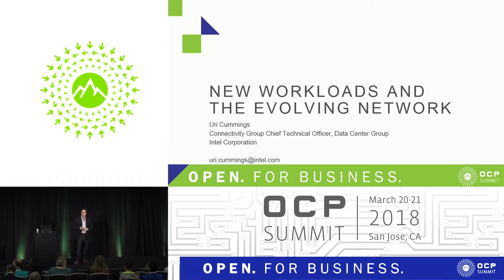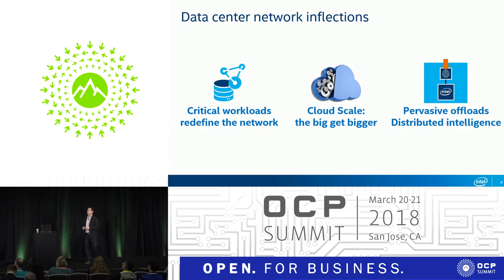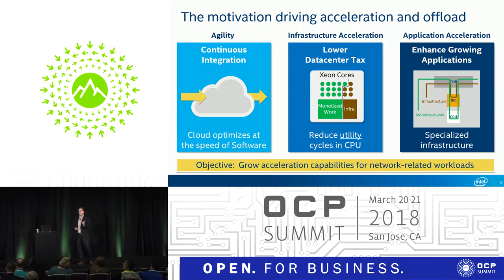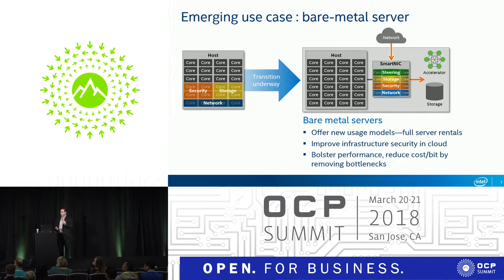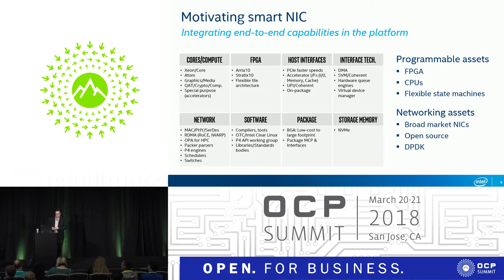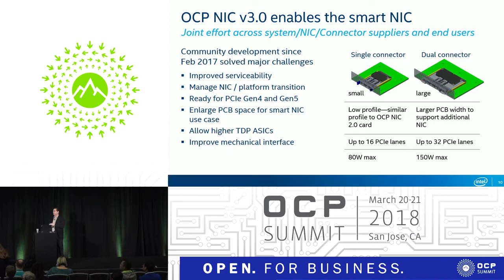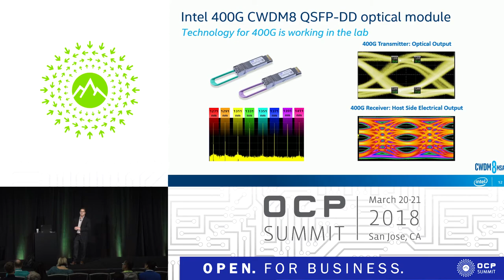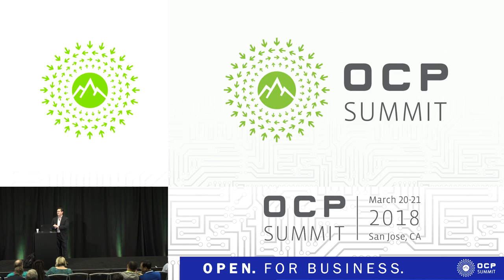OCPUS18 – New Workloads & The Evolving Network - Presented by Intel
Speaker: Uri Cummings, Intel

An unprecedented explosion of new data, driven by connected devices and emerging workloads such as machine learning and artificial intelligence, is reshaping datacenter needs and creating new network demands. In response, large-scale data centers are rapidly evolving their network infrastructure to achieve the next level of efficiency and scale. This presentation will identify the factors driving these shifts, and will explore network scale-out, acceleration, and offload strategies that are emerging to address these new challenges.